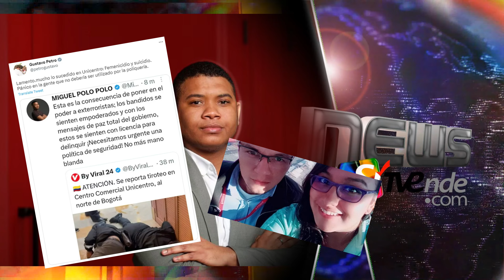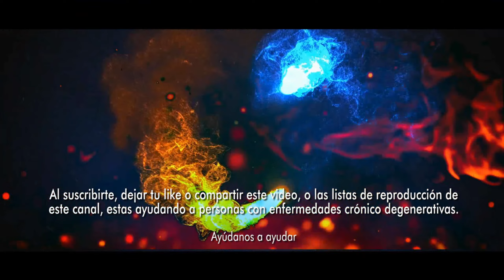‘Politiquero’: Polo Polo arremetió contra Gustavo Petro tras el feminicidio en Unicentro en Bogotá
• ‘Politiquero’: Polo Polo arremetió contra Gustavo Petro tras el feminicidio en Unicentro en Bogotá. La celebración del Día de la Madre estuvo marcado por el violento feminicidio dentro de Unicentro, en el norte de Bogotá. El asesinato de la mujer y el posterior suicidio del victimario causó trinos polémicos entre el representante de las comunidades afro en el Congreso y el presidente Petro. La celebración del Día de las Madres en Bogotá estuvo atravesado por la tragedia debido al feminicidio perpetrado por Christian Camilo Rincón en contra de su expareja sentimental, con quien tenía un hijo de tan solo cinco años. El hecho violento que ocurrió en la localidad de Usaquén al interior del Centro Comercial Unicentro despertó la indignación de varias personas que se solidarizaron con la víctima mortal y con sus familiares.. Precisamente las redes sociales fueron el escenario donde las personas expresaron sus lamentos en memoria de la mujer identificada como Erikha. Entre quienes trinaron sobre la situación sobresalió el comentario del representante de las comunidades afro en el Congreso, Miguel Polo Polo, quien como de costumbre levantó polémica al culpar al presidente Petro por el terrible feminicidio.. “Esta es la consecuencia de poner en el poder a exterroristas; los bandidos se sienten empoderados y con el mensaje de paz total del Gobierno estos se sienten con licencia para delinquir. ¡Necesitamos urgente una política de seguridad! No más mano blanda”, aunque después de unos segundos y tras algunos comentarios que le señalaban oportunismo, la figura de oposición borró el trino, no obstante el pantallazo no se le escapó al presidente de la República.. Gustavo Petro lamentó lo ocurrido con Erikha y cuestionó a los políticos que usan este tipo de situaciones para sacar beneficio propio: “Lamento mucho lo sucedido en Unicentro: Feminicidio y suicidio. Pánico en la gente que no debería ser utilizado por la politiquería”.. Tras el trino del jefe de Estado el representante Polo Polo no se pudo contener y nuevamente realizó una publicación en la que nombrando exguerrillero a Petro y dándole el calificativo de homicidio al feminicidio, criticaba nuevamente al Gobierno nacional.. “Señor ex guerrillero: el politiquero acá es usted, que a punta de contar masacres en el pasado fue que llegó a la presidencia, y ahora pretende darle prebendas y subsidios a dichos masacradores a través de su “paz total”. Hoy fue un homicidio en uno de los centros comerciales más reconocidos, mañana puede ser una masacre, de las tantas que han habido en su nefasto gobierno. Póngase los pantalones y suelte el celular, que a punta de trinos no se resuelven los problemas de inseguridad del país”, comentó Polo Polo en el trino que en esta ocasión no borró.. La publicación de la figura de oposición en esta ocasión generó un mayor número de respuestas negativas de quienes lo señalaban de oportunista y cuestionaban su moral por utilizar la tragedia ocurrida en Unicentro como argumento para hacer política.. Estas fueron algunas de las reacciones desatadas tras la respuesta del representante de las comunidades afro en el Congreso:. A 12 horas de haber sido ingresado de urgencias, murió Christian Camilo Rincón, quien disparó en contra de su expareja en medio de las celebraciones del Día de la madre, y luego atentó contra su vida.. El hombre de 31 años buscó quitarse la vida, en la tarde del domingo 14 de mayo, luego de haber cometido el feminicidio de Érika Aponte, con quien tenía un hijo de apenas cinco años.. Érika trabaja en una conocida pizzería del Centro Comercial Unicentro, al norte de Bogotá, hasta donde Rincón fue a buscarla pasadas las 5 de la tarde.. La pareja inició una discusión por motivos aún desconocidos, que fue escalando al punto en el que de un momento a otro sacó un arma y disparó en contra de la mujer, quien murió antes de poder recibir atención médica.. En un principio, el equipo de seguridad del Centro Comercial creyó que podría tratarse de un atentado, pero al llegar a la escena descubrieron que Christian también se había disparado en la cabeza.